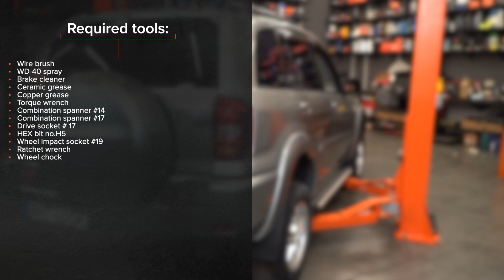Cómo cambiar los bieletas de suspensión parte trasera en TOYOTA RAV4 II [VÍDEO TUTORIAL DE AUTODOC]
Cómo cambiar los bieletas de suspensión / rotula de barra estabilizadora parte trasera en TOYOTA RAV4 2 (XA20) 2.0 SUV 2000–2005 [VÍDEO TUTORIAL DE AUTODOC]

⚡ Todos los tutoriales en video y PDF sobre la sustitución de piezas del TOYOTA RAV4 (XA20): Descargalos y míralos en el AUTODOC CLUB

00:00 — TOYOTA RAV4 II - bieletas de suspensión / rotula de barra estabilizadora: Tutorial de sustitución paso a paso
00:09 — Levante el coche
00:20 — Limpie las sujeciones de la bieleta o enlace estabilizador
00:40 — Retire el enlace estabilizador de estabilidad transversal
00:54 — Instale la barra del estabilizador de estabilidad transversal
01:28 — Limpie el asiento de montaje de la llanta de la rueda
01:43 — Baje el automóvil y, manteniendo el orden cruzado, apriete los pernos de fijación de las ruedas